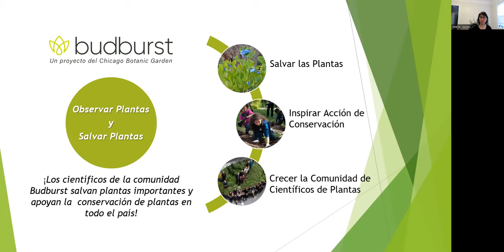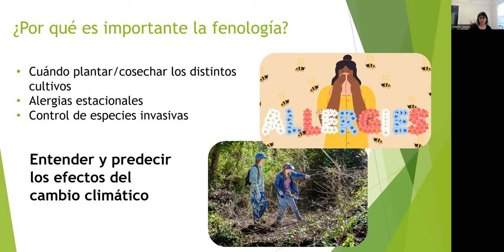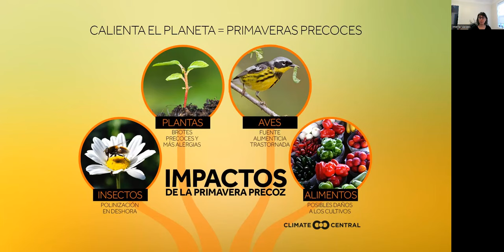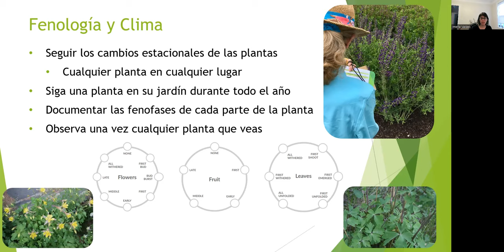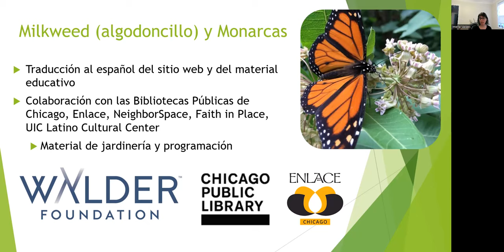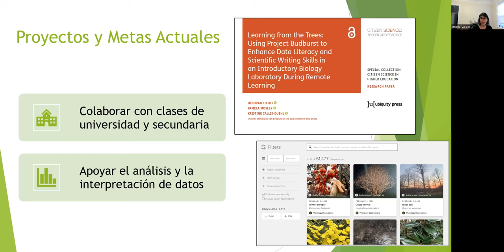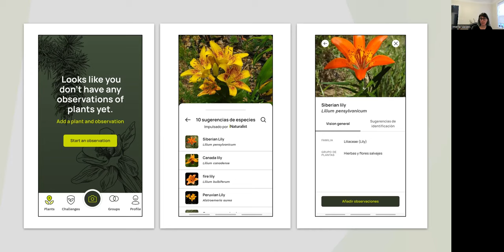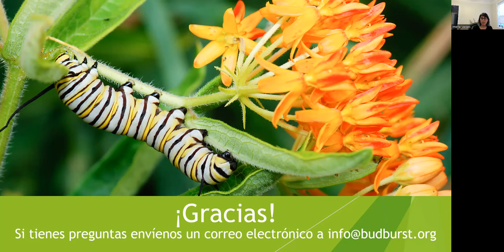Budburst General Webinar Spanish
Our webinars connect users or interested community members with the Budburst team. We introduce Budburst, discuss various research projects, explain how to submit an observation, and answer community questions.